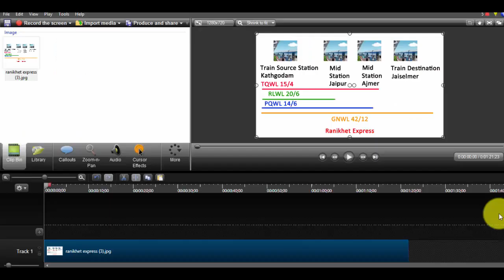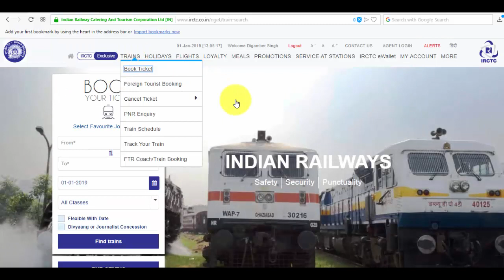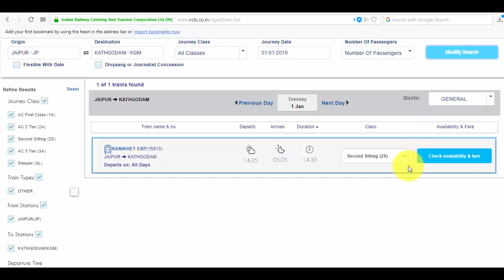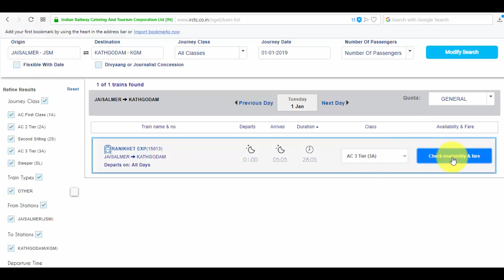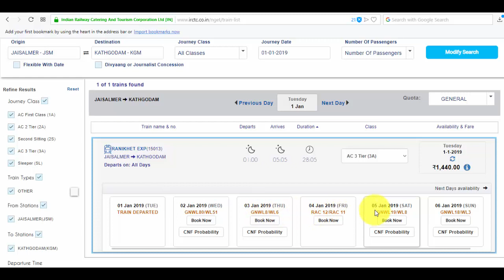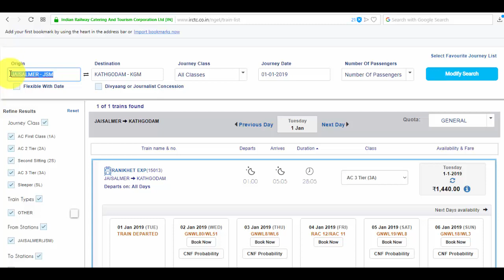Indian Railway waiting list meaning in Hindi | IRCTC waiting list confirmation chances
The advance booking for indian train ticket opens 120 days before the date of journey. Tickets can be booked both offline at Passenger Reservation System (PRS) or online using irctc website. Ticket booked online can be an e-ticket ( which is a print-out / sms) or an i-ticket wherein the PRS ticket is couriered to the passenger.

All the tickets issued have a unique 10-digit PNR (Passenger Name Record) which you should quote for any correspondence regarding your ticket / journey. The ticket also contains all the other journey details like train number, journey date, travel class, origin, destination, ticket status, berth details for confirmed tickets, passenger details etc. Maximum of six passengers can travel through one ticket. But just having a ticket does not guarantee that your journey is confirmed. It all depends on the ticket status. All the passengers in a ticket are assigned a ticket status which can be waiting (WL), RAC (a half berth), or confirmed (full berth). These are explained below in detail:

GNWL - General Waiting List : A Ticket with a GNWL is issued when the Source station of the passenger is the Source station of the train or one of the stations near to it. This quota has the highest number of seats in any given train and has the highest probablity of getting confirmed at the time of final charting.
PQWL - Pooled Quota Waiting List - Most trains has a defined pooled quota which is used if you start from the Source station of the train but terminate at some station before the Destination of the train. This has fewer seats as compared to GNWL, thus a lesser probability for cofirmation.
Apart from these 2, there a couple of more quotas that are frequently used :

1. RLWL - Remote Location Waiting List : Most trains have important stations marked as Remote Locations in the route, which mark the beginning of the RLWL quotas in the train. Hence, every train consists of a number of Remote Location Quotas, each with a fixed number of seats reserved. When the Source station of the passenger is one of these marked stations, or some stations after that, the RLWL quota is applicable on the reservations. Even this quota has a fewer number of seats as compared to GNWL.

2. TQWL - Tatkal Quota Wating List : Most trains have a Tatkal Quota reserved to be booked one day in advance. Hence, the Waiting List is of the type CKWL, irrespective of your Source and Destination Stations.

The chances of confirmation depend heavily on the number of seats in that particular quota. Hence, it is very much possible that a ticket with RLWL 20 doesn't get confirmed, whereas GNWL 200 gets confirmed in the same train